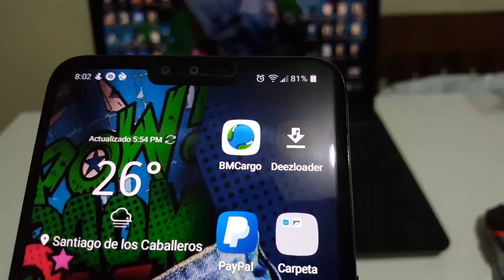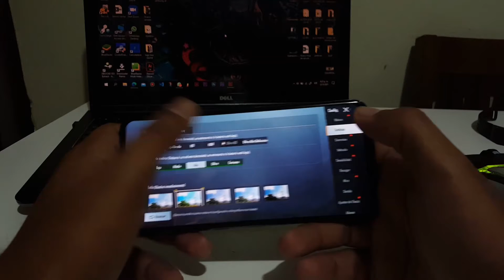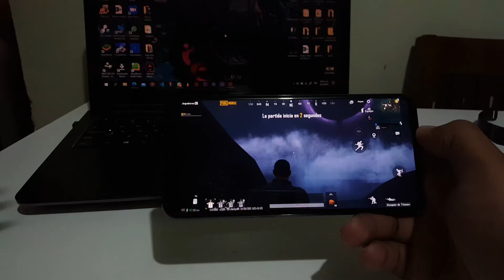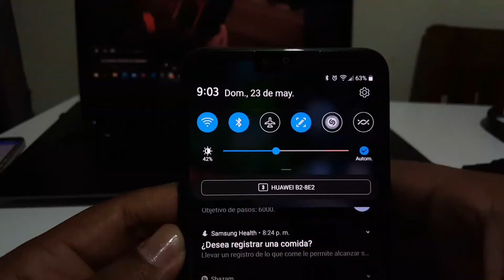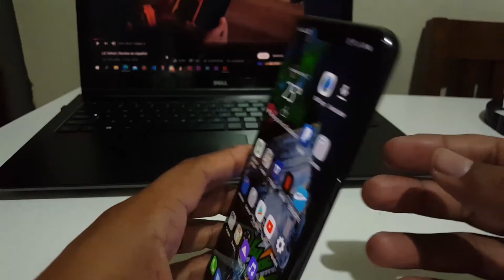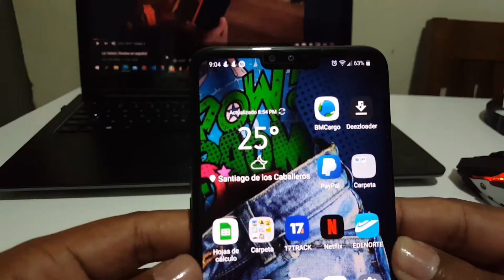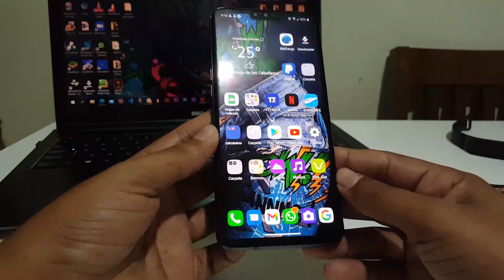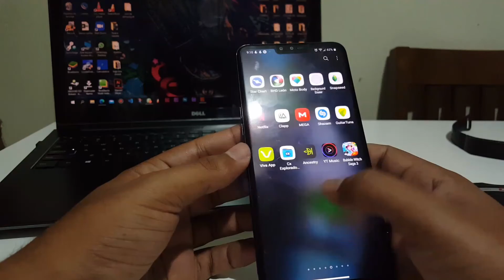un mes de uso con el lg v50 thinq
si tienes uno te dejare un cover por si te interesa
Ghostek Covert - Carcasa de silicona transparente para LG V50 ThinQ 5G